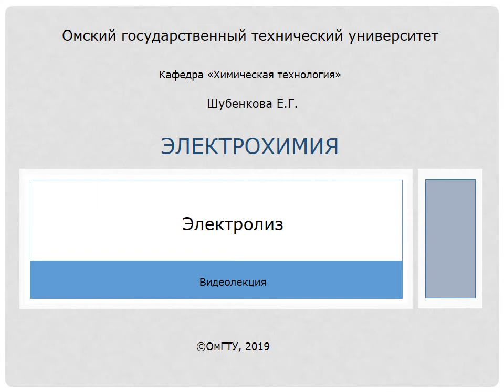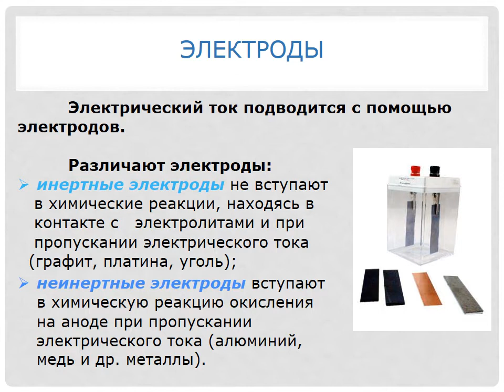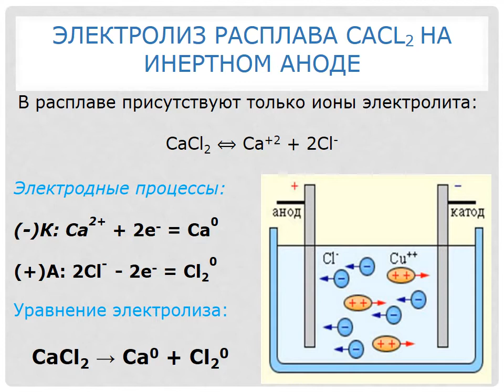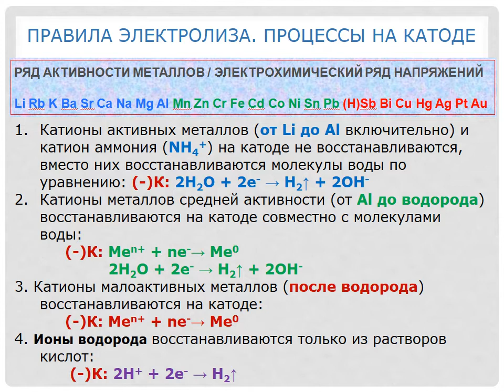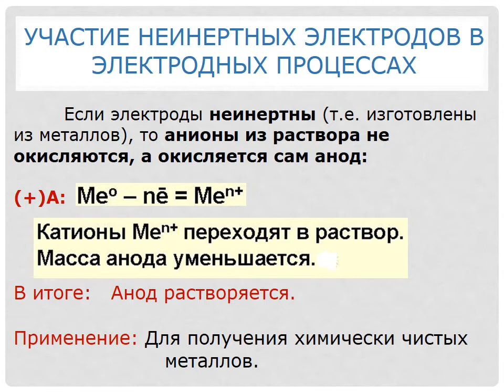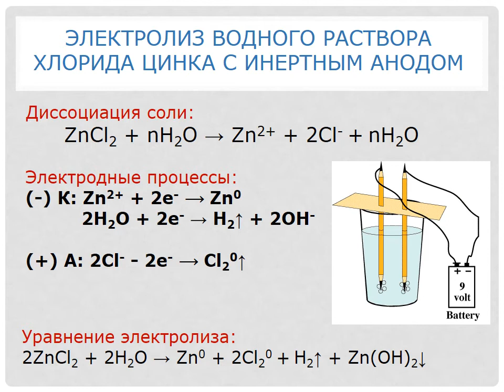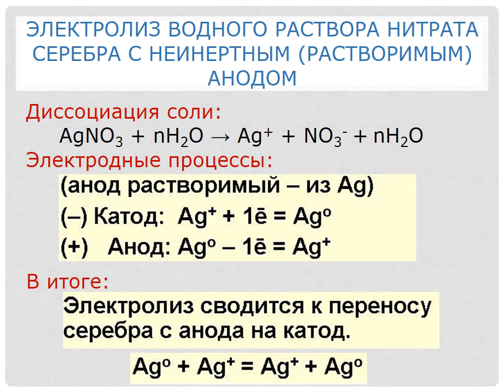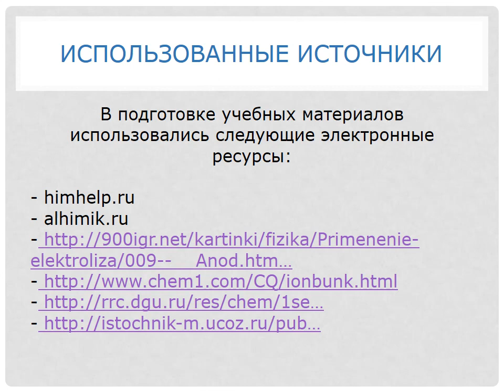7. Электролиз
Лекция по дисциплине "Электрохимия", автор: Шубенкова Е.Г.